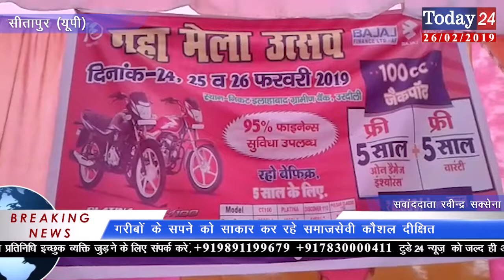न्यूनतम डाउन पेमेण्ट पर उपलब्ध करा रहे बजाज की मोटरसाइकिलें | Today24